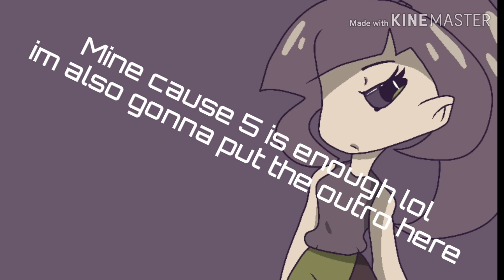Under My Umbrella (Big Collab Map 3\5 OPEN!)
I will be hosting a thumbnail contest IF the map looks like its gonna be finished. Ill put a link if i do make one.
Rules:
1:please follow the colors on the scene(the eyes are the same color of the skirt,just in case lol)

2:No nsfw,blood,or gore please.

3:you can do tweening and/or frame by frame animation

4:please don't fight over parts,I will be checking who and I don't pick. I'm sorry if I don't pick you

5:watermarks ARE allowed,BUT only up to 2!(also please put your name in it if you want it in there because I won't edit it in there.)

6:Dont Trace please,Haveing Inspiration is fine

7:you can have gachalife only if it's like moving and stuff not a still image please

8:Please read all of the rules

9:Now, have fun if you get the part, I'm sure their be great!

Parts:
Done:👍
Not Done:👎
Wip Seen:👌
About the be kicked🤞(probably won't happen lol)
Mine/intro👍
Part:1rosie the rabit tamer animates👎
Part:2Chxrry Bxrry👎
Part:3
Part:4
Paet5
Mine/outro👎

Alsoooo please dont unlist your map parts either keep them where anyone with a link can see it or keep it completely open please!!!
And you dont have to send links just please let me know when it's done.